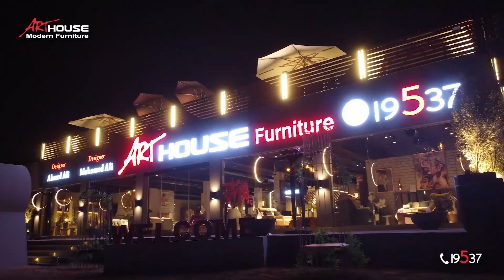آرت هاوس فخورة بانها اختيار المشاهير الأول🥰